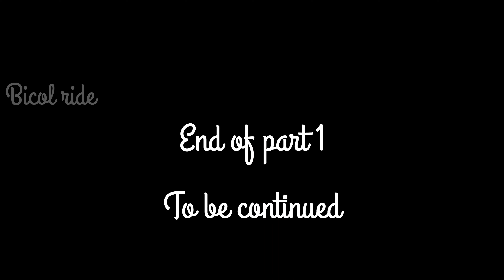solo back home ride from brgy maonon bicol albay